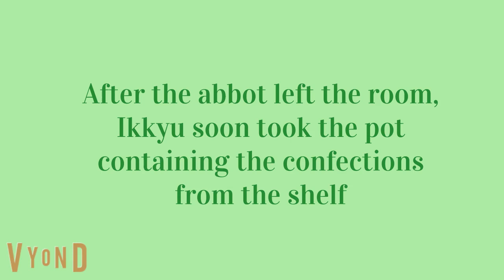Too Much Lie Will Kill You - Ikkyu Zen Monk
This video show how little Ikkyu deal with the abbot's lie.